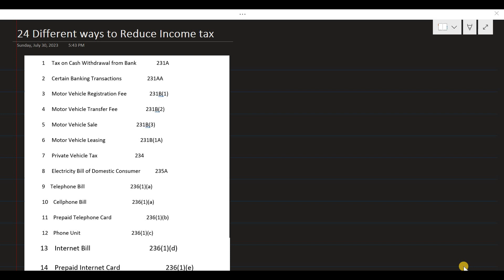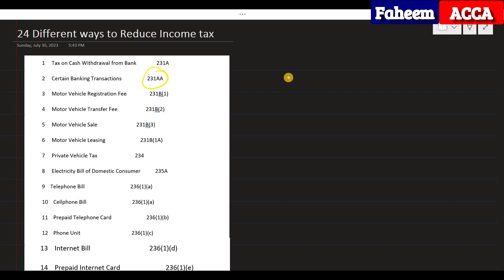How to Reduce Salary Income Tax | 24 Different ways of adjustment | Advance Income Tax | FBR